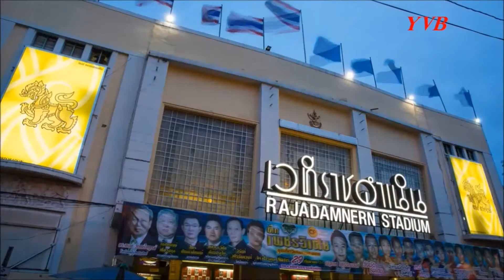Muay Thai Motivational Training